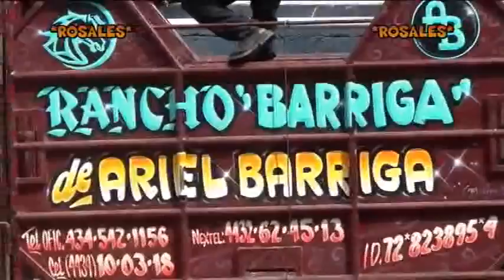Esto Es Nahuatzen Tradiciones y Costumbres Cierre de Fiestas con RANCHO BARRIGA